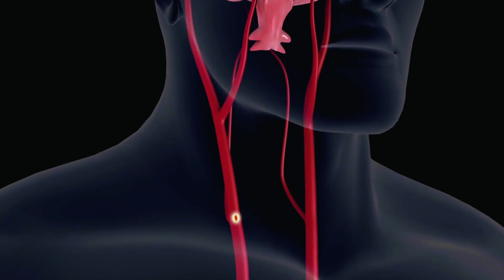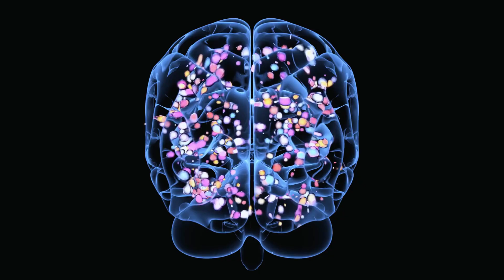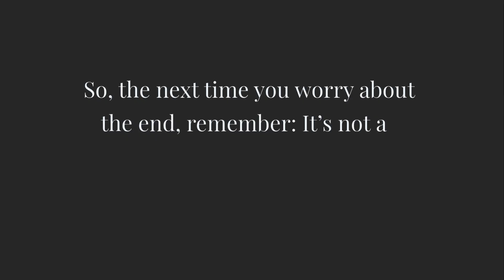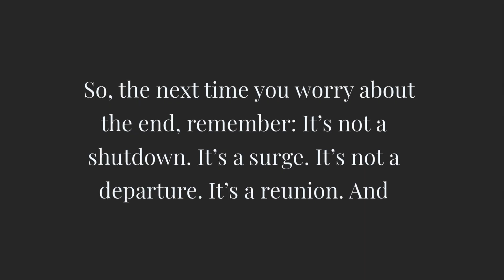The Last 60 Seconds of Your Life: According to Science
What actually happens in the final 60 seconds of your life?

We’ve all heard the myths: the white light, the tunnel, the fade to black. But new research in neuroscience and physics suggests the reality of death is far stranger, and more active than we ever imagined.

In this video, we strip away the spiritual stories to look at the raw biology of dying. From the massive "Gamma Surge" in the brain that explains why your life flashes before your eyes, to the collapse of the parietal lobe that triggers ego death, we explore the science of the afterlife (or lack thereof).

Does consciousness end instantly? Does time stop? Is death just a return to the state before birth?

We cover:

The "Gamma Wave" phenomenon: Why the brain wakes up when the heart stops.
Near-Death Experiences (NDEs) explained by biology, not mysticism.
The physics of time perception during the final moments.
Why the fear of non-existence might be a trick of the brain.

It’s time to rethink the end.

1.   What Really Happens When We Die?
Once-in-a-lifetime brain scan answers one of humanity's most elusive questions.

2.    Our Life Really Does Flash Before Our Eyes When We Die
Life review is so important, it’s the last thing we do.

3.  14 Scientific Theories About What Happens After We Die

Chapters:
00:00 - The Myth of "Fading to Black"
00:38 - Phase 1: The Gamma Surge (Hyper-Lucidity)
01:31 - Phase 2: Why You Feel "One With Everything"
02:23 - Phase 3: The Eternity Trap
03:09 - Phase 4: Stepping Out of the Simulation
03:53 - Why You’ve Already Survived This